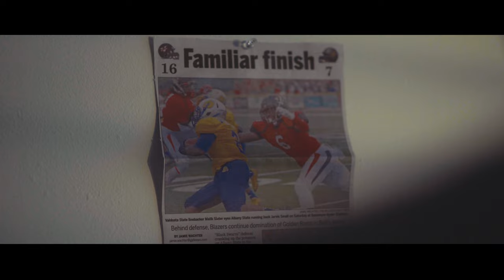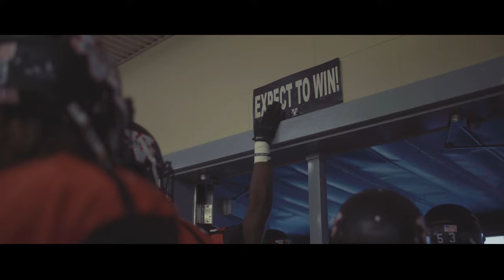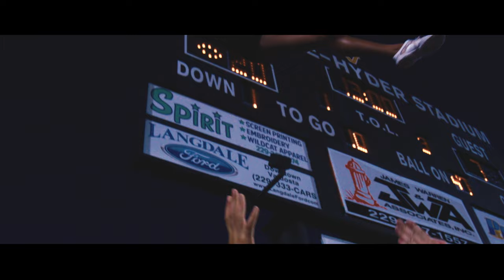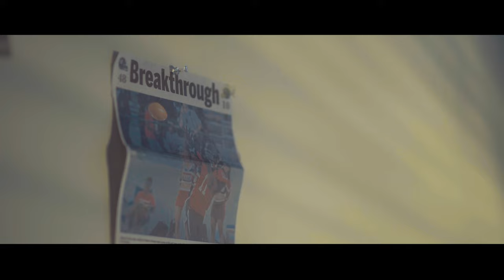Paint Valdosta Red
Paint Valdosta Red just premiered and took our Glow Pep Rally to a whole new level. Share to PaintValdostaRed!